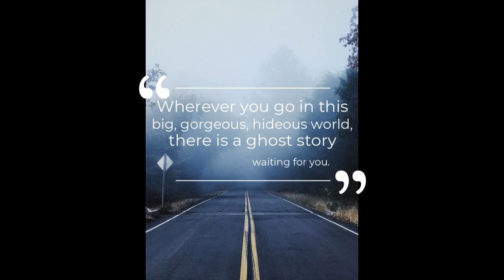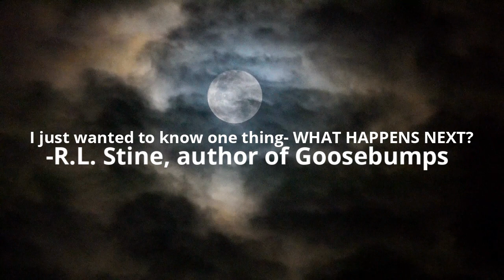Small Spaces by Katherine Arden- Book Trailer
A book trailer created for a course in the Masters Program in the School of Library & Information Studies at Texas Woman's University.